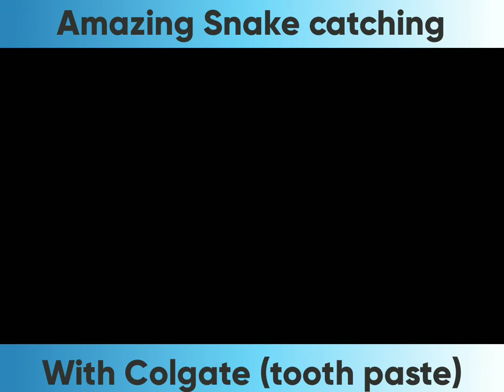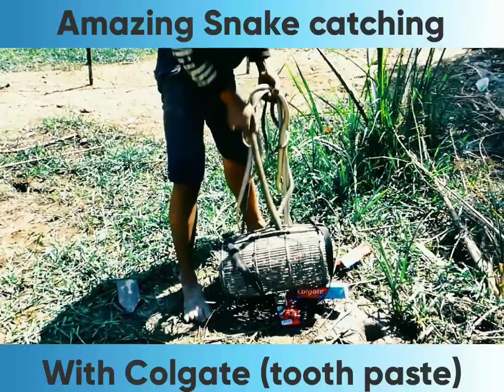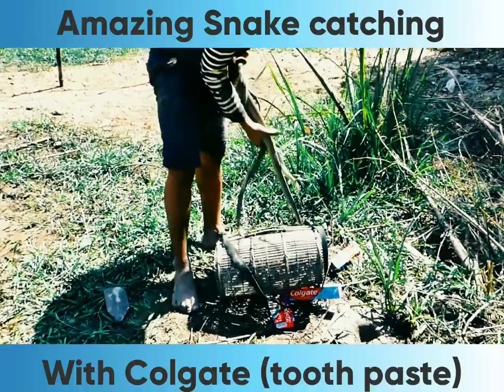Amazing snake catching with colgate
Movie Thrill